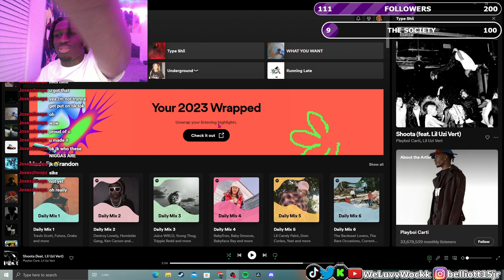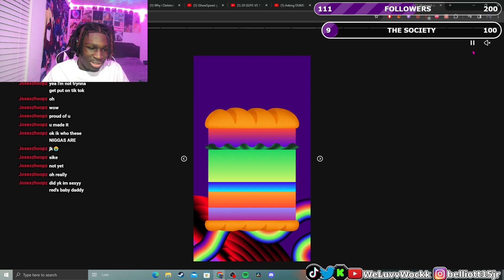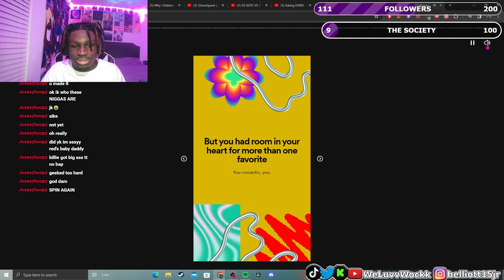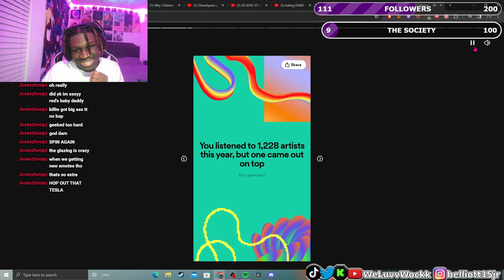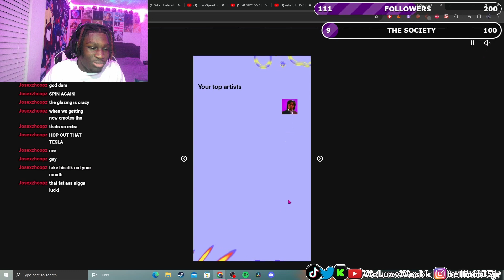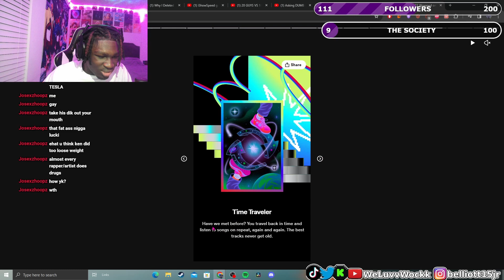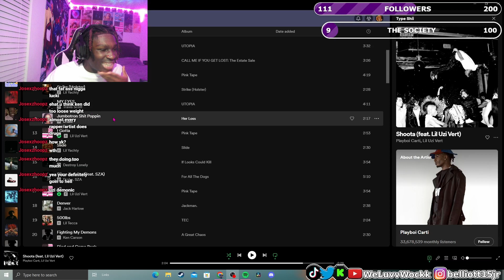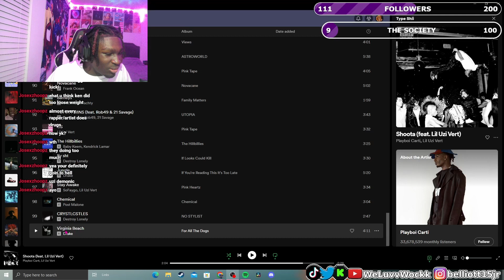Wockk Reacts To His 2023 Spotify Wrapped